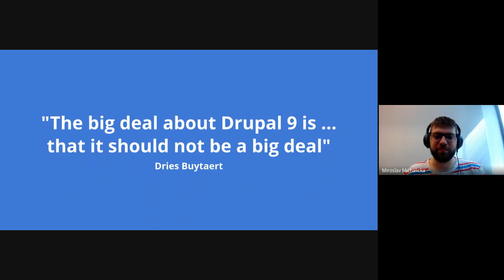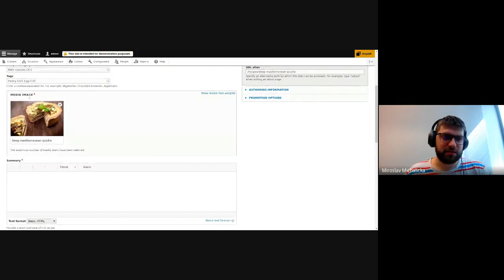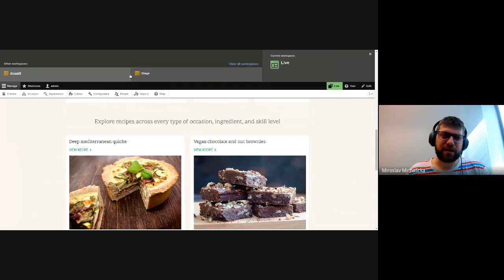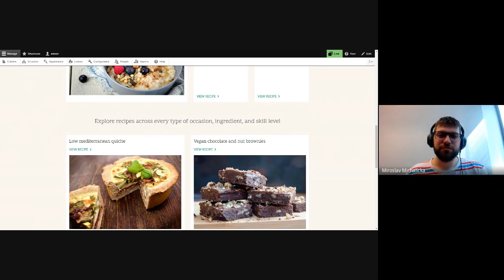Novinky v Drupal 9 - modul Workspaces